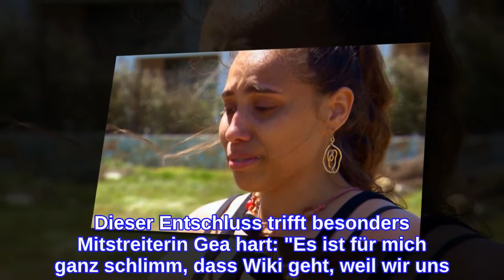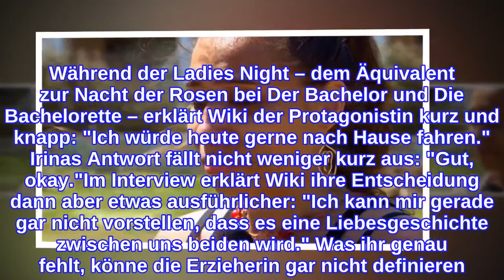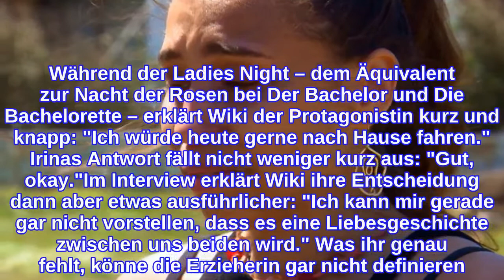Wiki trifft Entscheidung: Sie verlässt "Princess Charming"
Wiki beendet ihre Reise bei Princess Charming aus eigenem Antrieb. Die Hamburgerin ist nicht nur bei den Fans sehr beliebt, sondern auch bei den Kandidatinnen der ersten lesbischen Kuppelshow Deutschlands. Wo Wiki ist, kann man stets mit Unterhaltung rechnen, scheint es. Doch damit ist in Zukunft wohl Schluss: Die 27-Jährige entscheidet sich in Folge sechs, das Format freiwillig zu verlassen.Noch bevor Princess Irina Schlauch ihre Entscheidung treffen kann, welche Kandidatinnen sie auch in Episode sieben weiter kennenlernen möchte, kommt Wiki ihr zuvor. Während der Ladies Night – dem Äquivalent zur Nacht der Rosen bei Der Bachelor und Die Bachelorette – erklärt Wiki der Protagonistin kurz und knapp: "Ich würde heute gerne nach Hause fahren." Irinas Antwort fällt nicht weniger kurz aus: "Gut, okay."Im Interview erklärt Wiki ihre Entscheidung dann aber etwas ausführlicher: "Ich kann mir gerade gar nicht vorstellen, dass es eine Liebesgeschichte zwischen uns beiden wird." Was ihr genau fehlt, könne die Erzieherin gar nicht definieren. Dieser Entschluss trifft besonders Mitstreiterin Gea hart: "Es ist für mich ganz schlimm, dass Wiki geht, weil wir uns wirklich sehr nahestehen."Alle Infos zu "Princess Charming" bei TVNOW.deTipps für Promiflash?
INFORMATION
• Source: promiflash